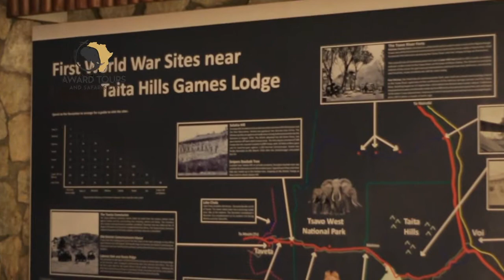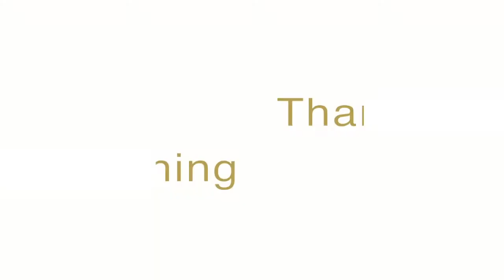HISTORICAL Tours | WW1 Taita Taveta History | Award Safaris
Taita Taveta county was the theatre of the country's involvement in the 1914-19 global conflict. In the Taita Taveta area, a significant amount of shell casings and other battlefield remnants have been found in the trenches and along the encampments and are well preserved at Taita Hills lodge.